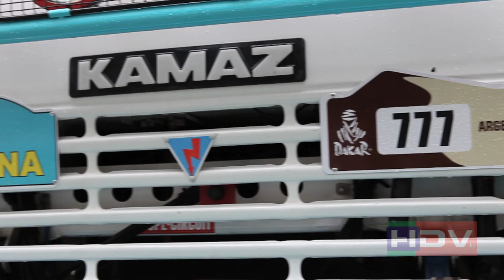ASTANA Hotel meets ASTANA team Kamaz Dakar 2011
November 29, 2010 ASTANA International Hotel meets ASTANA team Kamaz Dakar 2011